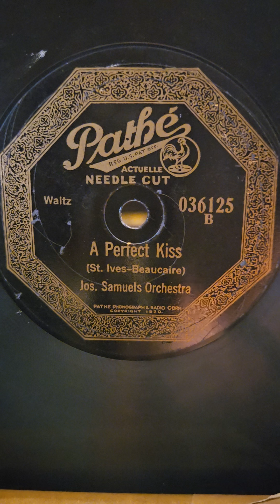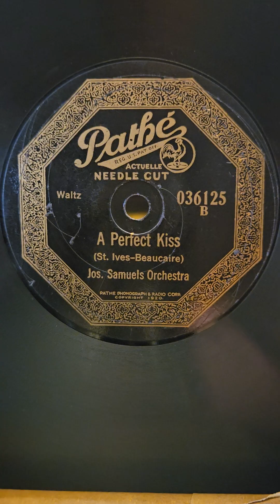A Perfect Kiss - Joseph Samuels Orchestra Pathe Records #036125 1924